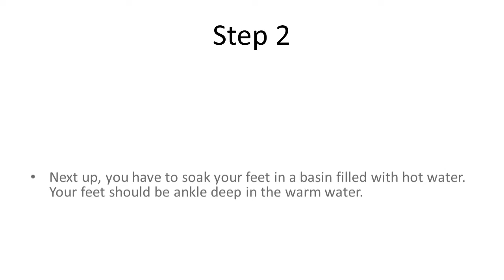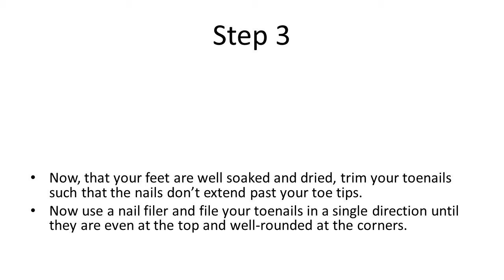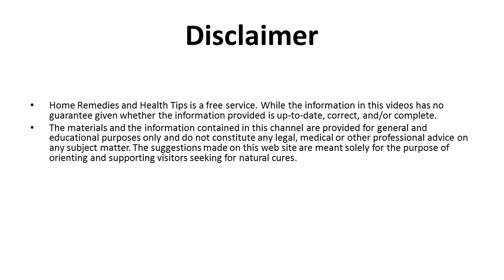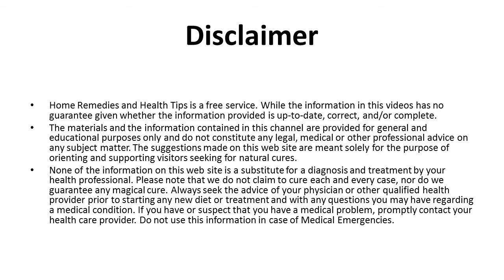5 Step Home Pedicure for Beautiful Feet | How to do pedicure at home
5 Step Home Pedicure for Beautiful Feet | How to do pedicure at home